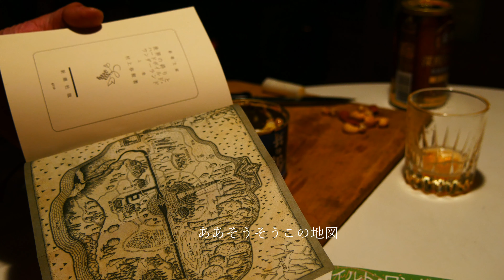鯖缶グラタン【こもって読む「世界の終わり…」】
鯖の水煮缶で簡単グラタン
薪ストーブの部屋にこもって読み返す本が増えました。

スーパーのレジに並んでいたら
前に栄養のいきわたってそうな
良いコートを着た若い女性がいて

買い物かごには
チコリ・アンディーブ・紫や黄色、赤、色とりどりのプチトマトが入ったパック
バルサミコ酢・ブルーチーズ・ピクルスの瓶詰・スモークサーモン・ニシンの酢漬け
焦げて灰のついたいかついパン…
（このスーパーにそんなもんあったっけ？俺には縁遠いだけか）

彼女はこれらの食材を使ってどんな料理を作るのだろうか
他人の買い物かごを見ながら想像してしまった。